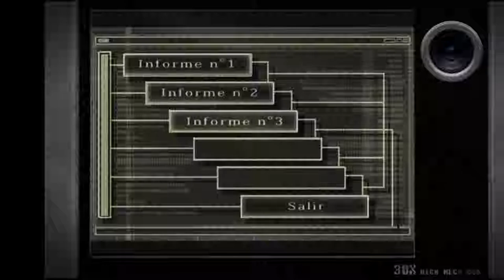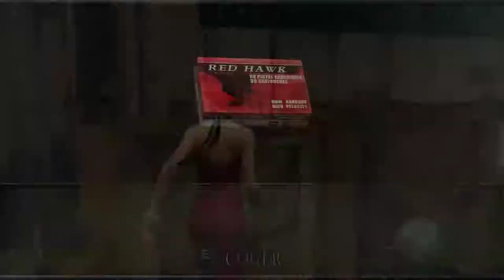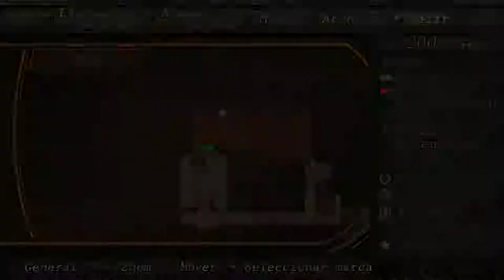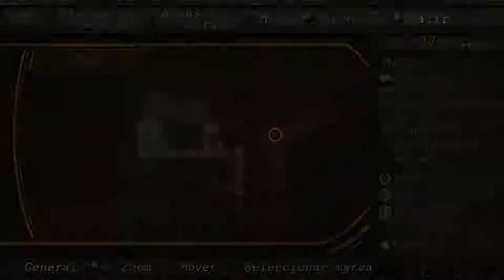Resident Evil 4: Separate Ways - cap.2 - Cronológicamente algo inexacto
No muy correcto.